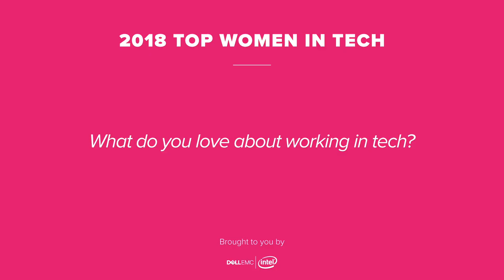2018 Top Women in Tech — Air Force Maj. Gen. Sarah Zabel PT. 1